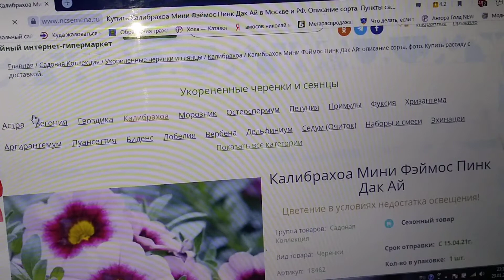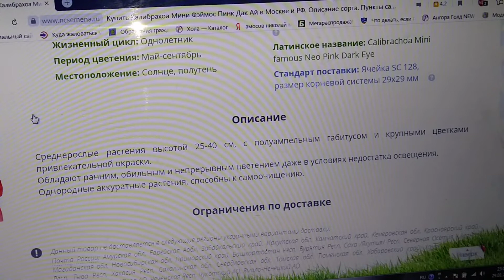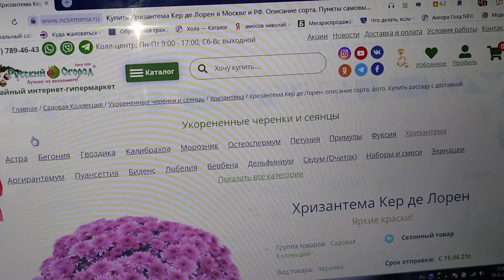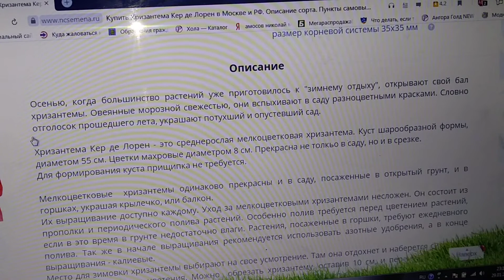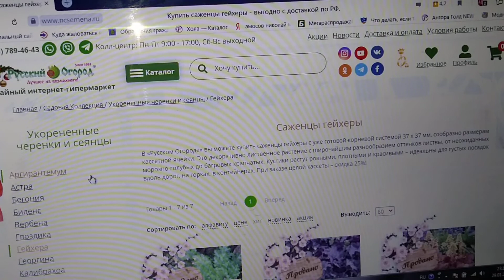Заказала черенки цветов на весну.